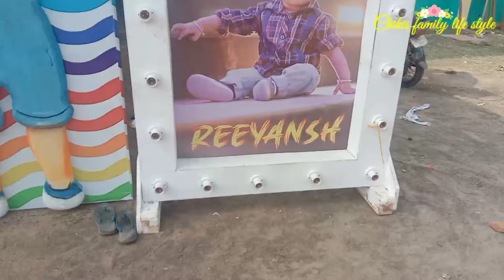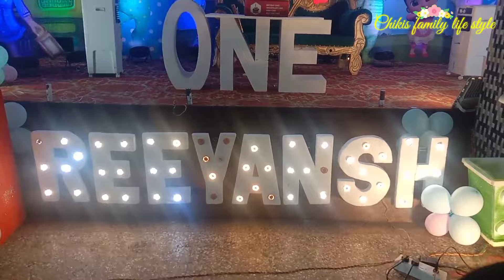Reeyansh 1st birthday celebration 🎂 ପୁତୁରା birthday 🎉 Memories forever